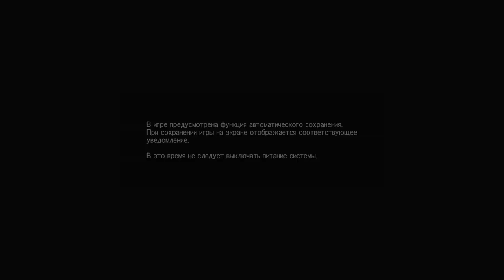METAL GEAR SOLID V: THE PHANTOM PAIN_20191205231749